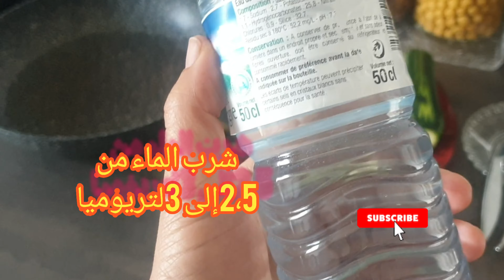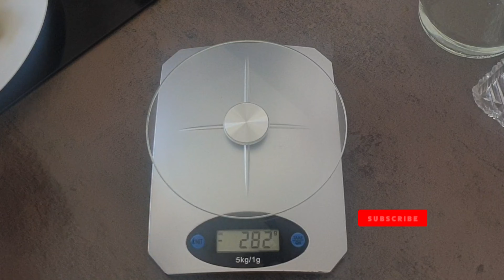إنقاص الوزن بدون حرمان بدون تعب بدون🏃💪 مجهود كبير 🏋‍♀️بطريقة صحية وأكل متوازن شهد الفيديو للاخير 🤩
إنقاص الوزن /وصفات صحية/وصفات مجربةونجحة 100%/بدون حرمان بدون تعب ولا مجهود كبير/إنقاص الوزن بطريقة أمنة بدون أمراض